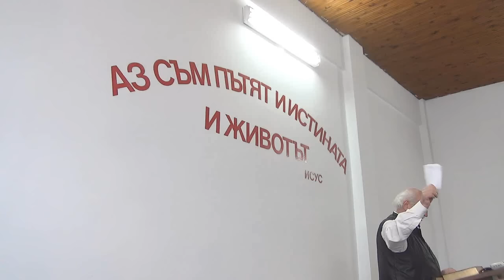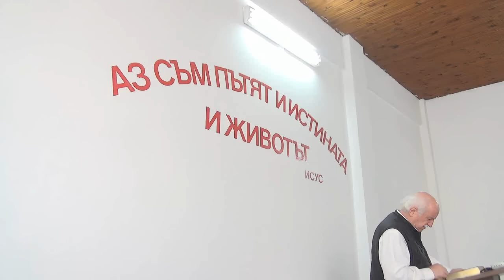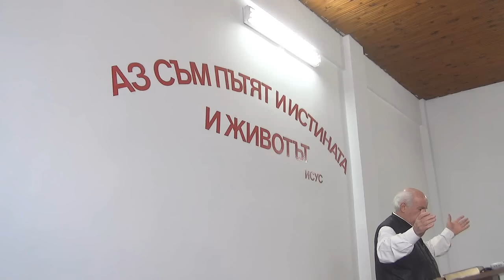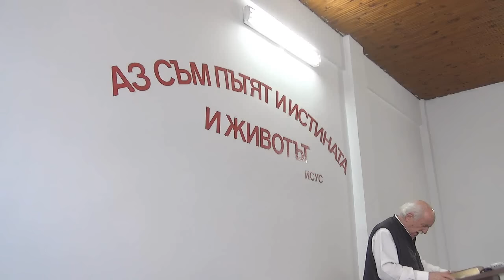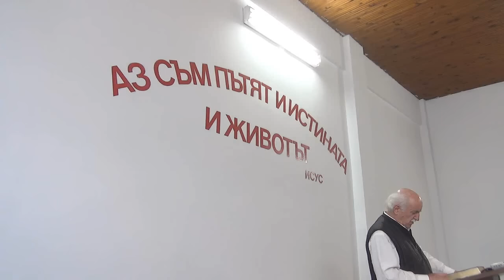2016.06.11: Ефесяни 4, Евреи 6 /част 4/